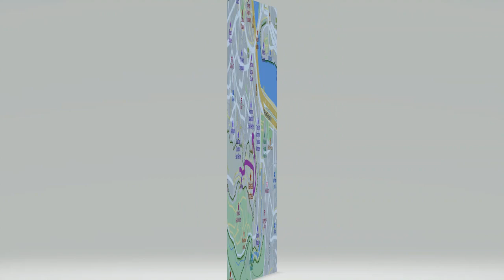A Backpacker's Travels to Georgia ㅡ[1-5] Narikala Fortress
이번 영상은 Narikala 요새를 둘러보는 여행에 관한 영상입니다.
직전 영상에서 보이는,  Narikala 요새에서 바라보면 저 아래 파란 돔형 교회는 Armenia Church of Saint George입니다.
이번 영상에서는 Sioni 대성당에서 바라봤을 때 우측으로 이동하여 주택가 골목골목을 지나 Georgia 시민들의 애국심을 상징하는 'Georgia 어머니 동상'을 거쳐서 그로부터 500m 정도 더 걸어가 Narikala 요새와 Tbilisi 시내 전경을 보여주고 있고 좌측으로 내려오는 여행경로를 취했습니다.

요새 내에는
Demetrius 2세의 통치 하 13세기에 지어진 St. Nicolas 교회( 이전 영상에서 이미 설명을 했으니 참고 바랍니다)가 있고
요새에서 바라보는 Tbilisi 파노라마 전경은 가히 절경이라고 할 수 있습니다.
모든 명소들이 한 눈에 들어오는 것을 즐길 수 있습니다.
파란 돔형 교회인 Armenia Church of Saint George 입구에는 교회 건축에 후원한 시민들의 명단을 돌에 새겨서 입구 벽에 붙인 흔적을 발견하고 시민들의 종교적 상징에 대한 애착심이 남다르다는 것을 느꼈습니다.

그리고
Narikala 요새 뒤에는 숲이 우거져 있음을 발견할 수 있는데 천혜의 숲을 이용하여 Botanical Garden(식물원)으로 조성한 듯합니다.
그저 멀리서 바라보면서 Botanical Garden(식물원)이 요새의 풍경을 더욱 돋보이게 하는데 일조하고 있다는 느낌이 들었으니까요.

영상에서 보이는 모스크 주변으로 메우 오래된 '유황온천 목욕탕' (Sulphur Bathhouse)이 위치해있는데 조만간 매우 흥미로운 주변 풍경도 눈여겨볼 만합니다.
목욕탕이 지어진 5세기 이후로 목욕 그 이상의 인기를 얻어왔는데
  천연유황 목욕,  뜨거운 온천수와 미네랄 온천탕 시설이 갖춰져 있어서 시민들에게 목욕문화와 일상의 일부가 되었다고 합니다.
사실, 고향을 떠난 후 먼 훗날 고향 이야기를 하는 의미는 인생을 두 배로 산다는 말이 있듯이
여행 영상을 편집하면서 취했던 자세까지 기억이 나면서 촬영 당시 ' 그 순간 여기에 서서 바라보았고 이렇게 자세를 취했지'라는 생각을 여러번 떠올리면서  여행을 두 번이나 다녀왔다는 느낌이 들었습니다.
 ★ Mosque ★

 In the central part of the street corner is the only functioning mosque, built in 1864 on the site of an older mosque.
There was another mosque in Tbilisi before the Soviet occupation.
A Shiite mosque was built by Shah Abbas near the Metekhi Bridge, but was destroyed in 1950.
 Since then, Tbilisi Muslims have offered Mohammedan prayers in Sunni mosques.
 Despite historical opposition, it is unprecedented for Shiites and Sunnis to go to the same mosque to pray.

★ Mosque ★

이 모스크(사원)는 현재 유황온전 근처에 1864년에 모스크가 있던 자리에 건축되었다.
소련이 점령하기 전에 Tbilisi에 또 다른 모스크가 있었는데
시아파 모스크는 샤 압바스가 메테키 다리 근처에 지었지만 1950년에 파괴되었다.
그 이후로 Tbilisi 이슬람교도들은 수니파 모스크에서 모하메단 기도를 했다.
역사적인 반대가 심했음에도 불구하고 시아파와 수니파가 같은 모스크에 기도하러 가는 것은 전례 없는 사례다.

★ General Gorgasali Monument ★

Gorgasali General Monument is a bronze equestrian statue of King Vakhtang I Gorgasali, the founder of Tbilisi and one of Georgia's historical figures.
 The monument stands on a cliff above the Kura River, near the Meteki Church.
This statue was erected in 1967. This monument symbolizes the courage and strength of the Georgian people, as well as their cultural and historical heritage.

★ General Gorgasali Monument ★

Gorgasali 장군 기념비(General Gorgasali Monument)는 Tbilisi를 최초로 세웠으며 Georgia의 역사적 인물 중 한 명인 Vakhtang I세 Gorgasali 왕의 청동 기마상이다.
이 기념비는 Metekhi 교회 근처, Kura 강 위 절벽에 서 있다.
이 동상은 1967년에 세워졌고 Georgia 국민의 용기와 강인함은 물론 그들의 문화적, 역사적 유산을 상징하고 있다.

★The Metekhi Church★

The Metekhi Church is one of the oldest churches in Tbilisi, the capital of Georgia. It was built on a rocky cliff above the Mtkvari River, near the place where the founder of Tbilisi, King Vakhtang I Gorgasali, had his palace. The name of the church comes from the Georgian word “metekhi”, which means “the area around the palace”
The first church on this site was built in the 6th century, but it was destroyed by the invaders several times. The current church dates back to the 13th century, when King Demetrius II of Georgia rebuilt it. The church has a cross-in-square plan and a dome supported by four pillars. The church has three apses on the eastern facade and a portal on the northern side. The exterior walls are decorated with stone carvings of rosettes, arches, and crosses.

The Metekhi Church has witnessed many important events in the history of Georgia.
It was the royal residence of the Georgian kings until the 18th century.
It was also the burial place of the saintly queen Shushanik, who was martyred by her husband for refusing to renounce Christianity in the 5th century. Her tomb is still preserved in the church.
The church also served as a mosque during the Persian occupation in the 17th century, and as a prison during the Russian rule in the 19th century.

The Metekhi Church is a symbol of the Georgian culture and faith.
It is a popular tourist attraction and a place of worship for the Georgian Orthodox Christians.
The church offers a stunning view of the old town of Tbilisi and the river.
The church is also surrounded by a park and a statue of King Vakhtang I Gorgasali on a horse.

★The Metekhi Church★

Metekhi 교회는 Georgia의 수도 Tbilisi에서 가장 오래된 교회 중 하나이며 수도 Tbilisi의 창시자인 Vakhtang I Gorgasali 왕의 궁전이 위치해 있던 곳 근처의 Kura강 위의 바위 절벽에 건축되었다.
교회명은 "궁전을 둘러싼 지역"을 의미하는 Georgia어 "metekhi"에서 유래되었다.

Georgia의 수도 Tbilisi 지역의 첫 번째 교회는 6세기에 건축됐으나 침략자들에 의해 여러 차례 파괴되었고 현재의 교회는 13세기에 Georgia의 Demetrius 2세가 재건한 것으로 거슬러 올라간다.

Metekhi 교회는 Georgia의 역사에서 많은 중요한 사건들과 함께하고 있다.
18세기까지 Georgia 왕들의 왕실 거주지였으며 5세기에 기독교 포기를 거부했다는 이유로 남편에 의해 순교한 성스러운 여왕 Shushanik의 매장지이기도 했다. 그녀의 무덤은 아직도 교회에 보존되어 있다.

이 교회는 17세기 Persia 점령 기간에는 Mosque로 사용되었고, 19세기 Russia 통치 기간에는 감옥으로 사용되었다고 한다.
Metekhi 교회는 조지아 문화와 신앙의 상징이다.
이곳은 인기 있는 관광 명소이자 Georgia 정교회 기독교인들의 예배 장소다.
교회에서는 Georgia의 Old town과 Kura강의 멋진 전망을 제공한다.
교회는 또한 공원과 말을 탄 Vakhtang I세 Gorgasali 왕의 동상으로 둘러싸여 있다.